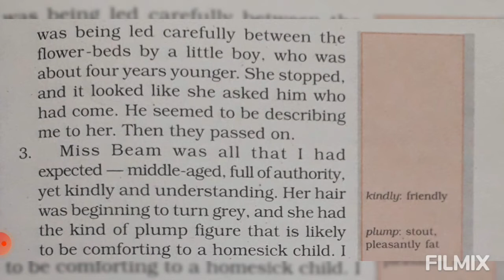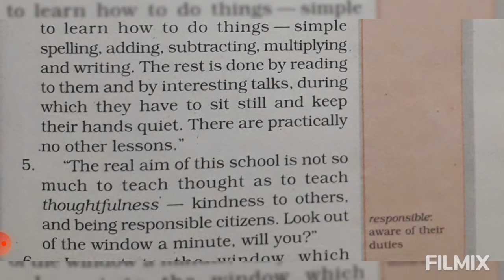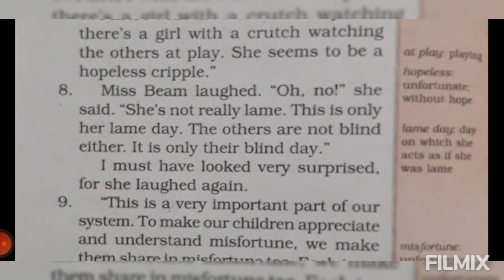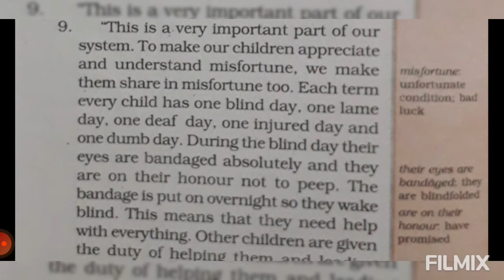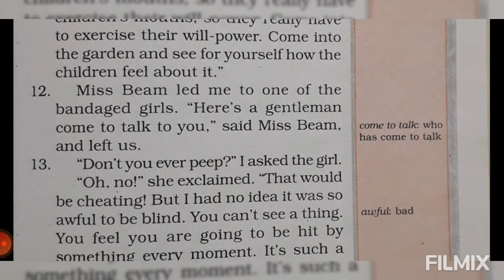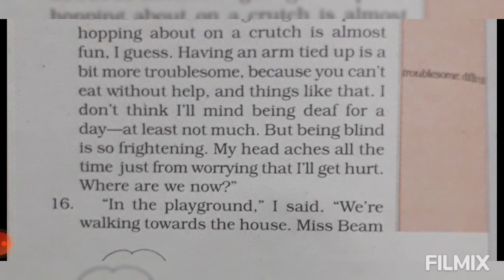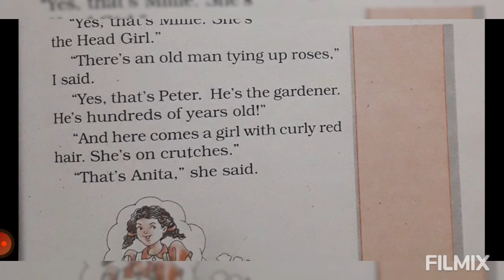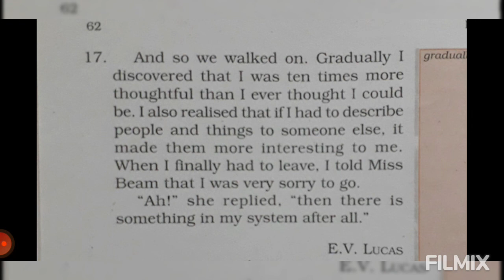A Different kind of School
Easy  explanation to A different kind of school for class VI